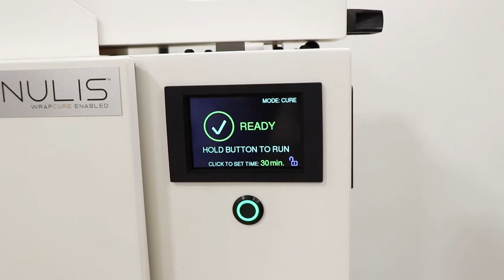Introducing WRAPCure™ Onulis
The WRAP W7500 just got a major upgrade. This system now provides you with the capabilities to cure your waste resin for safe disposal AND a new platform option to post-cure your DLP, stereolithography and PolyJet parts. Save your floor/desk space with this all-in-one solution.